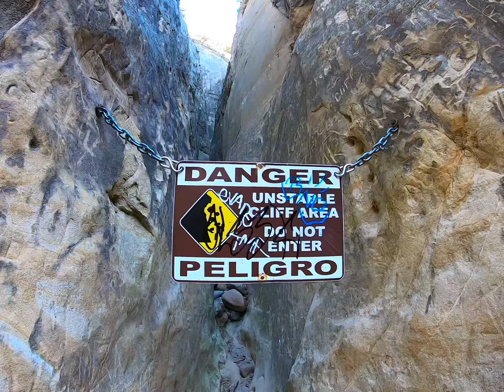Annie’s Canyon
Tucked away in the San Elijo Lagoon lies one of San Diego’s popular instagramable hikes